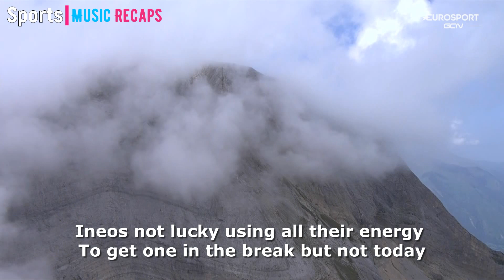Vuelta A España 2023 | Stage 16 - SONG RECAP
The day before the Angliru!... Here's the song recap!